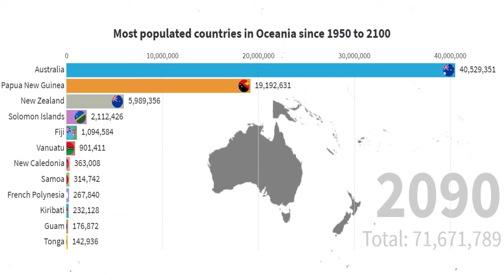Most Populated Countries in Oceania || Empower Academy pak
Empower Academy Pak is an online e-learning platform. The purpose of Empower Academy Pak is to make people smarter than their sources. For that purpose, we have made up a team of highly professionals and qualified individuals to deliver right things to the right audience.
In this YouTube channel, we are providing the following services:
Mathematics
Probability and stat
Integration
Derivation
Math Tricks
Math is love
Mathematics is Magic
Math Riddles
Math Puzzles
Physics
Physics numerical
Physics Riddles
Interesting Physics
Interesting Physics Facts
English
IELTS
Spoken English
Advanced English Grammar
Creative Writing
Interesting Information
General Knowledge
Python Programming